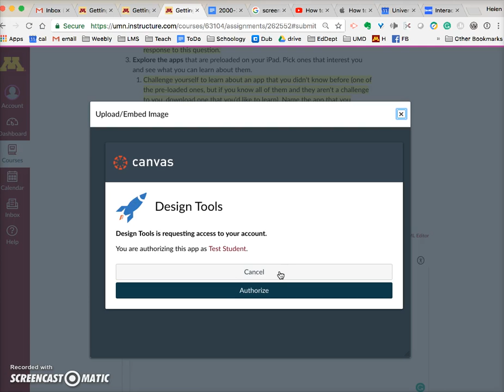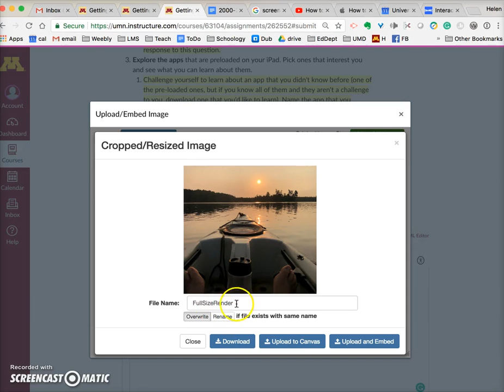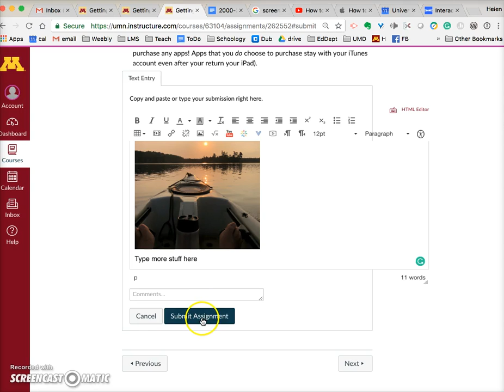Embedding Image In Canvas Post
How to insert or embed an image into a Canvas text box (post)